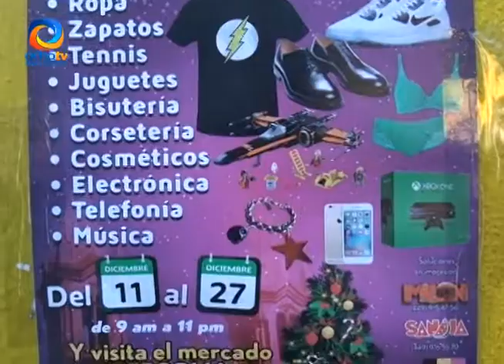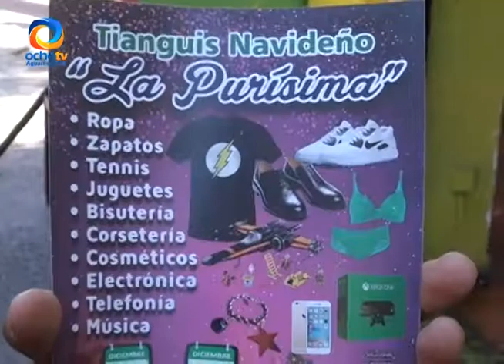TIANGUIS DE LA PURISIMA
Ya se a vuelto una tradición los comercios navideños al iniciar el mes de diciembre, uno de los más representativos en Aguascalientes es el de “La Purísima” que esta de 10 de la mañana a 12 de la noche.